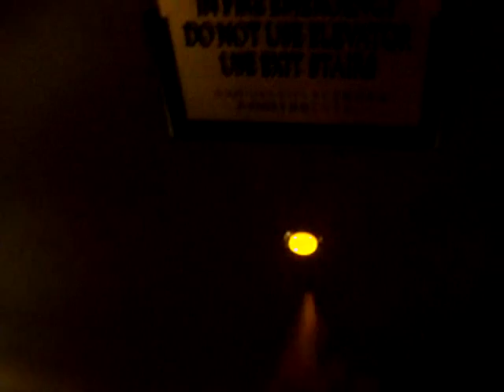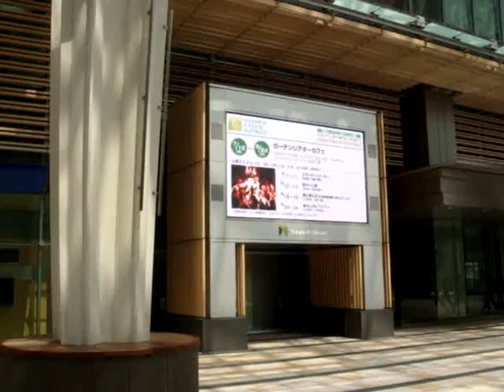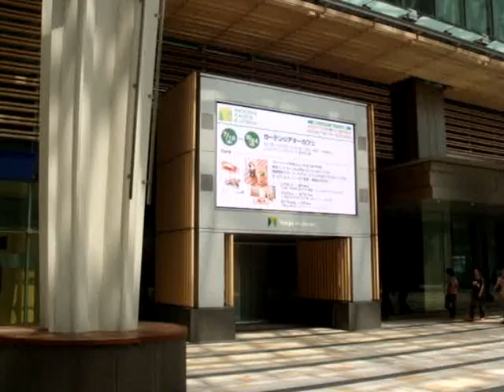Informando desde Tokio